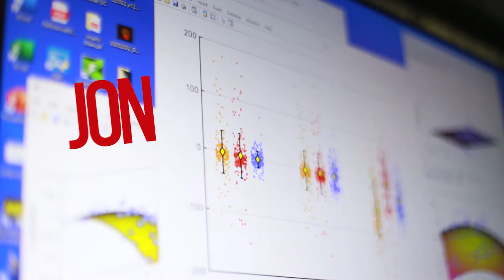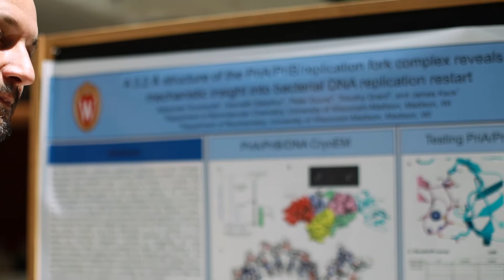How did you choose Biophysics for grad school? (UW Biophysics PhD program)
Students talk about their academic background and what led them to apply to the Biophysics PhD program at UW Madison.